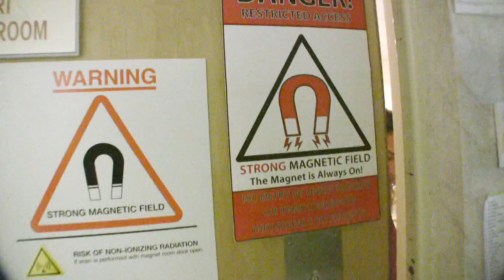Kick Cancer in the Can with Diane trailer